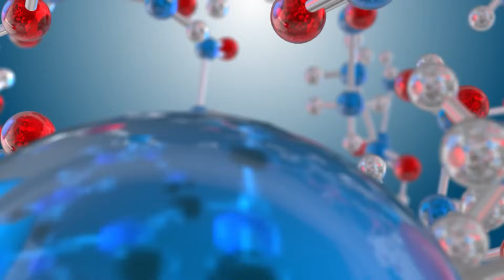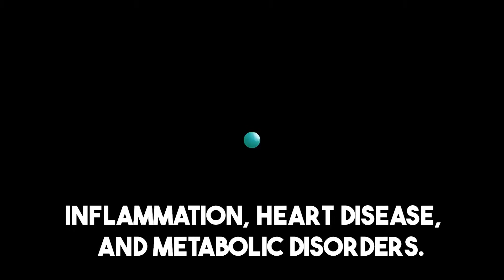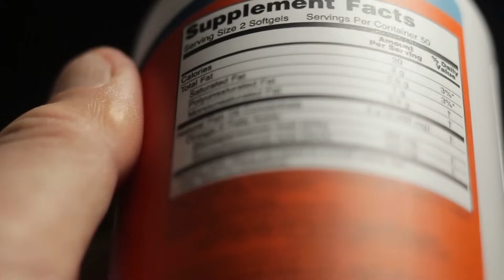Top 5 Longevity Supplements (Backed By Science)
Everyone’s talking about anti-aging pills and powders — but which ones are actually backed by science?

In this video, we review the top 5 supplements with credible research for longevity and healthspan. No hype, just evidence.

🔍 Covered in this video:
– NMN & NAD+ boosters
– Omega-3 fatty acids
– Magnesium
– Spermidine
– Vitamin D

 @TheAgeBlueprint for weekly videos on longevity, healthspan, and human performance.